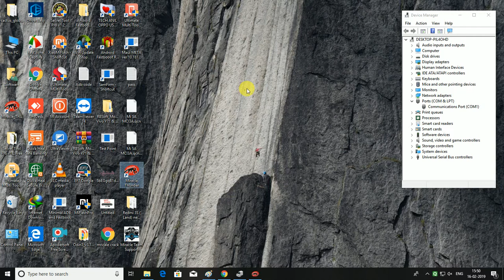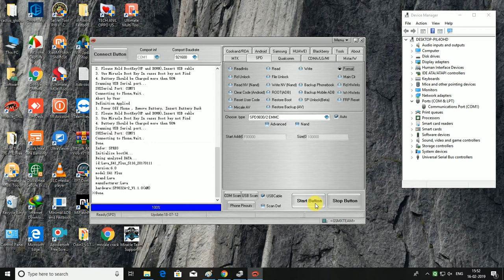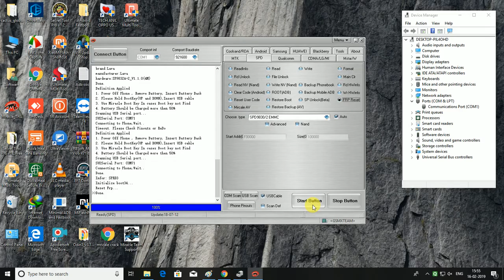Lava X41 Plus Frp Remove Done by Mircale Box 1000%